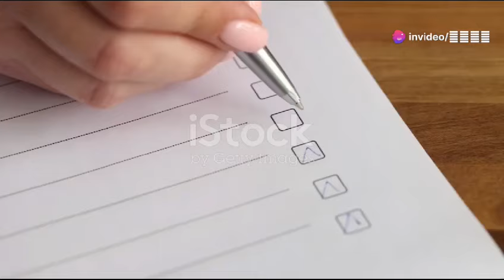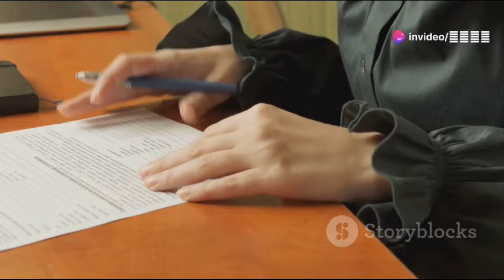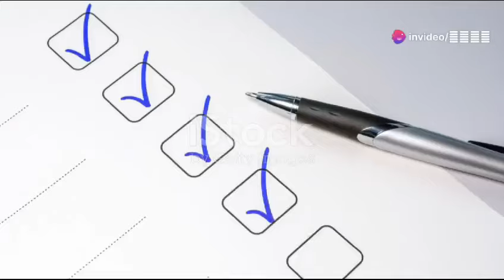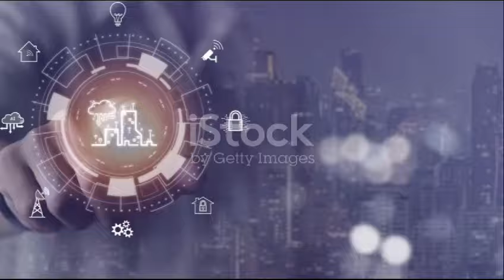بشرى ساره من وزارة التنمية المحلية تيسيرات في التراخيص والغاء المعوقات قريبا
بشرى ساره وزيرة التنمية المحلية من العلمين اختصار إجراءات الترخيص والغاء شرط العقد المشهر قريبا السماح_بالمباني_في_القرى_رسوم_الترخيص_الاشتراطات_البنائية_تعديل_الاشتراطات_البنائية_في_المدن_